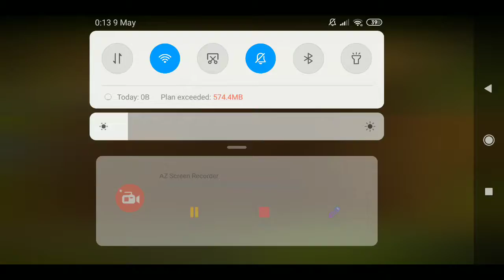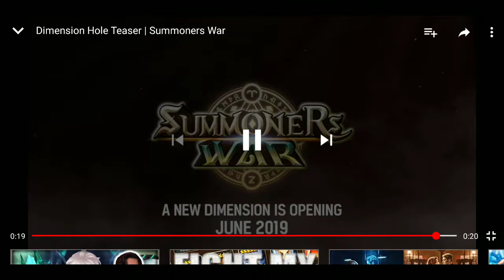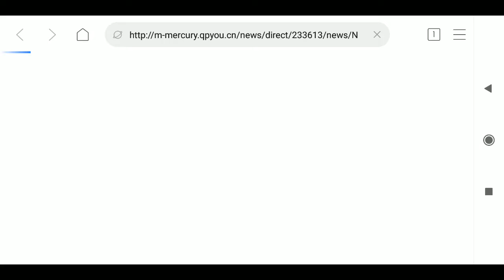Summoners War : New Update Dimensional Hole Teaser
At the very last.
Our long awaited dimensional hole will open

We alrdy wait it for more tahn 5 years since 2014.
Now com2us remember they make that sloating island.
And not in preparing to update notice ahaint

Naisu!!